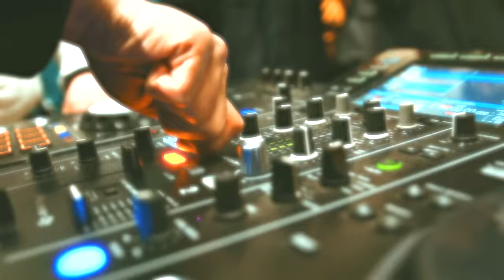Yamba - No Gangsta feat. Diss Gacha (Official Video)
Yamba - No Gangsta feat. @dissgachagabbana (Official Video)

Direzione & Edit: Mattia Bonato
Camera Operator: Kevin Petrini
Assistente, Seconda camera: Alexandru Caraji
Titoli: Gioele Russo
Fotografo: Federico Heart, Alan Francis G.
Project Manager: Luca Causo
Colorist: Filippo Andronaco

Written by Yamba & Diss Gacha
Prod. by Murad, Mulah
Mix e Master by Patrick Wave

*Yamba - No Gangsta feat. Diss Gacha*

Arrivo al cielo dalle panchine
Mamma ho scritto 1 milione dalle panchine
Senza fare rumore posso colpire
Ero qui a tutte le ore, giri su giri
Qualcuno parla non sto ascoltando
Homie nero su nero sono distratto
Non faccio sogni sto realizzando
Le lancette fanno un giro bello largo
Mi hanno ha reso troppo schivo
Si parlano di dietro per 4 soldi
Ho un pusher con me vicino
Chiude gli occhi soltanto se chiudi gli occhi
Controllo rap rap 5 stelle
Chiedi a Simo o a Fra Fra cosa ho in mente
Ora che mi Inviti resto fuori sempre
Tutte queste serpi non cambiano pelle
Homie ho mille ferite
Tutti questi rapporti non sono niente
Fotto una bitch bitch come riri
Pesa 10 kili le viene la febbre
Ho tutti contanti nella sua borsa
Tossici vanno a scatti, NLE Choppa
2 ragazzi non cambiano traiettoria
Stanno solo cambiando la loro storia

Ho dei Ballas compatti per i miei guala
Senza me non ci sarebbe una baracca
Quindi la porto avanti feattando con Yamba
Siamo gugu in presenza biondo Hanna Montana,
Designer su Mode sul mondo di Gacha
Faccio il giro lungo per tornare a casa
Ho scritto 3 milioni in camera in pigiama
Non sono gangsta la mia strada è un’altra
Son giovane Gabbana Gabbana aka Offset
Occhi su me, sono rapido e veloce
Darò ciò che voglio non le darò ciò che vuole
Ho una vita e non ho tempo di non essere il migliore
Per i miei Ah
Fissi sul Blah
Celine Supreme mi accarezza sul Guap
Sembro come Kayne lei mi sembra Kyle
Non ci conosciamo ma impariamo dalle cose
Ho bisogno di aria che scenda dal cielo
Solo per dirmi di correre a tempo
Uno dos tres quatro sorrido sereno
Ho molti meno amici ma problemi in meno
Gheragango
Huh
Vero Cholo ohno in dandada talento
Se ne ho fatti 10 saprò farne 100
Basta che credi in me e tornerà tanto presto
Non sono nato in Rambla conosco la Rambla
Lei mi fitta addosso, cariña que pasa
Come tradirla è una pussy Bentyga
Ed ovunque la porto è la più figa in stanza
E Dio tienimi focus
Fallo ogni giorno
Darò me stesso e non chiederò troppo
Faccio un giro ti saluto dopo
Paso attivo più attivo del conto

No Gangsta
No Gangsta
No Gangsta

Homie ho il Quartiere in spalla
Non gioco a palla, sotto una Palma
Sono cresciuto coi broda coi Ballas
Stiamo vincendo tu chiama i carramba
Stiamo vincendo porto spesa a casa

La mia storia è un’altra
Ho 350 da vero Gabbana
Una vita una sola, questo è il mio segreto
Non posso sprecarla

No Gangsta
No Gangsta
No Gangsta